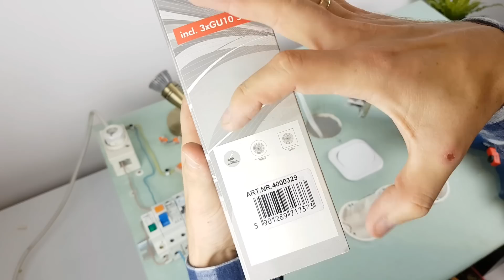Jak zamontować halogeny sufitowe do płyty kartonowo gipsowej GK ? Poradnik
Zobacz poradnik, jak samodzielnie podłączyć oświetlenie punktowe, z żarówkami halogenowymi lub ledowymi w suficie podwieszanym z płyty kartonowo gipsowej. Szczegółowo omawiam każdy aspekt, tj. połączenie elektryczne kablowe i montaż w płycie.

Poradnik dla domowego majsterkowicza.
Wszystkie czynności zostały pokazane i omówione bardzo szczegółowo. Oprawy można wyposażyć w żarówki LED. Zapraszam!

Szczegółowy poradnik - Zrób To Sam

👊 Pozdrawiam

UWAGA
Niebezpieczeństwo porażenia prądem elektrycznym!
Prace instalacyjne może wykonywać osoba o odpowiednich kwalifikacjach.
Przed przystąpieniem do prac należy wyłączyć napięcie w instalacji elektrycznej.